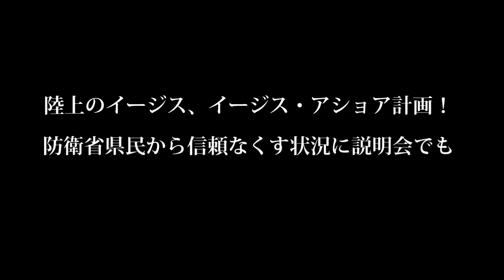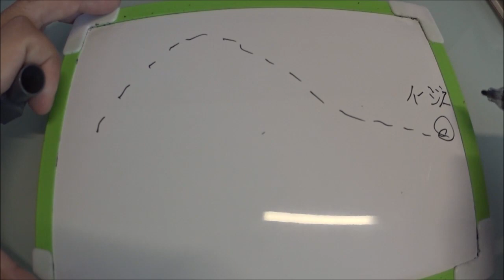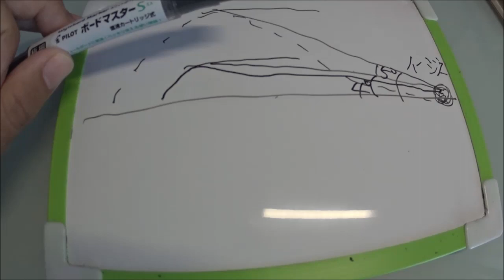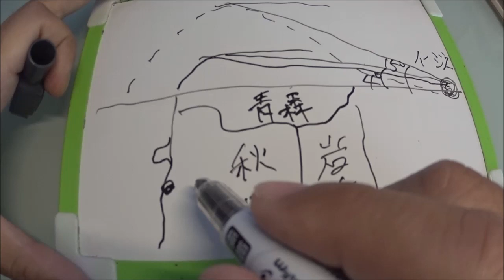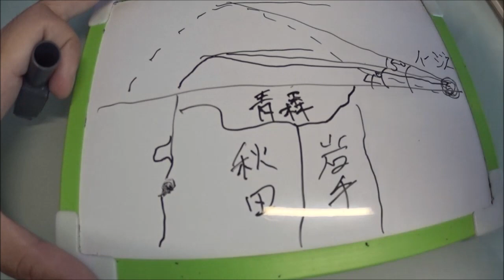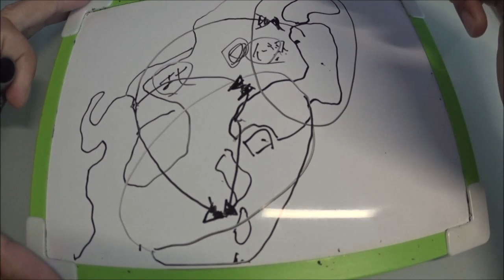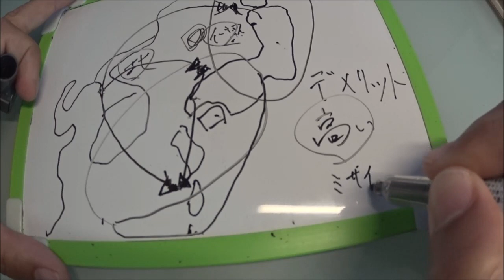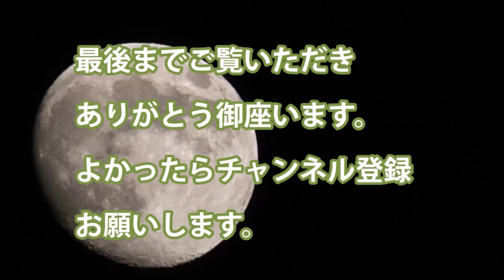陸上のイージス、イージス・アショア計画！防衛省県民から信頼なくす状況に説明会でも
・山の高さや傾斜かくなどが過大に表記される　レーダーの妨げ

・秋田市の陸上自衛隊新屋（あらや）演習場ないに配備計画

・他の8カ所も仰角が5～2度過大

・イージス・アショアとはどんなもの

関連動画
【防衛省】陸上イージスの最新鋭レーダーSSR開発に日本企業の参加見送り…参画すれば納期が遅れや費用増加の可能性！！（2019 1 2）

引用・転載「出典：海上自衛隊ホームページ」
引用・転載「出典：航空自衛隊ホームページ」
引用・転載「出典：陸上自衛隊ホームページ」

【市ヶ谷台バーチャルツアー】 岩屋防衛大臣よる市ヶ谷地区の概要の紹介